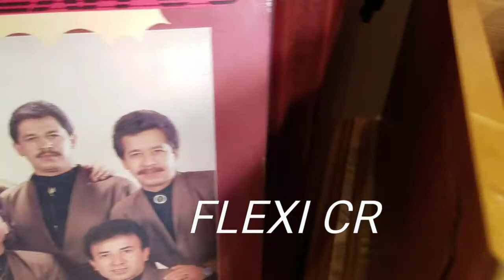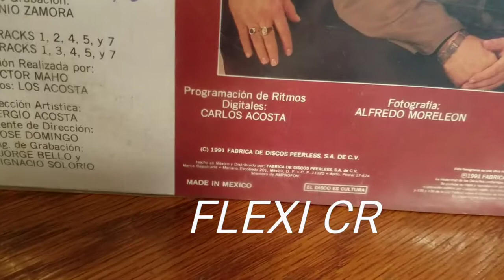SIEMPRE TE RECORDARÉ LP GRUPEROS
ÉPOCA DE ORO